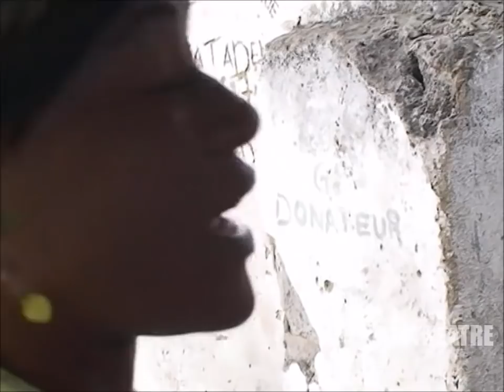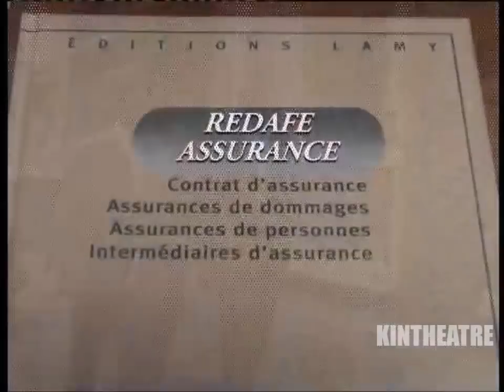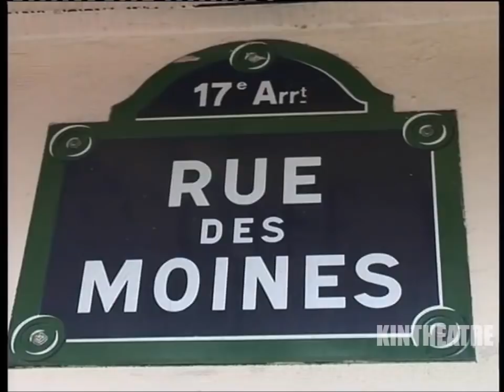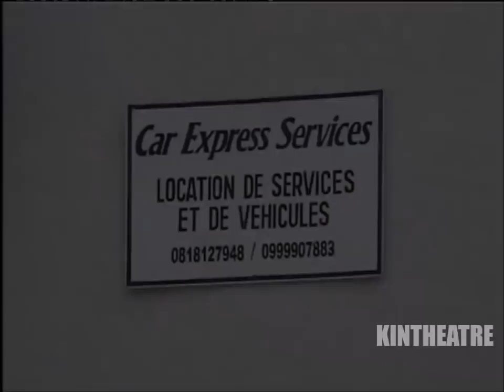Groupe Congo'o - Grand Prêtre Mikiliste 1-2 (Théâtre Congolais) (2008)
Avec : José De Londres, Ursule Peshanga, Gianni Fayi, Dicaprio Mayemba, Papa Koba, Mundueri, Shaba Muteba, Masasi Kabamba, Domaze, Mugondo, Léa Ndaya, Jolie Walelo, Sephora, Mbalio Sombo, Djinola, Bongos, Mélodie Mpoyi, Miraesa Kutina, Hanse Luzolo, Mike La Duchesse, Lisala Ngomba, Maman Mundibu, Chikita, Labelle, Igor 2 Minutes, Succès Kasongo, Chamberton...